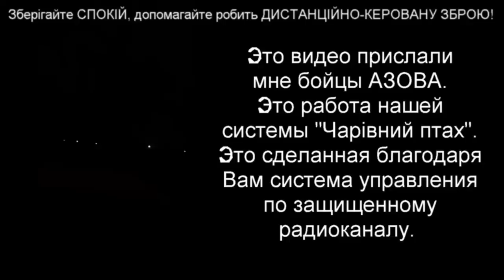САМЫЙ ВАЖНЫЙ ПРИБОР - ЧЕЛОВЕЧЕСКИЙ МОЗГ !